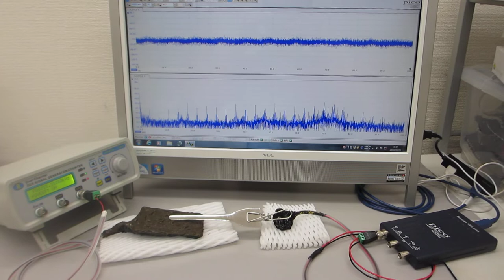超音波の非線形現象をコントロールする実験（超音波システム研究所）